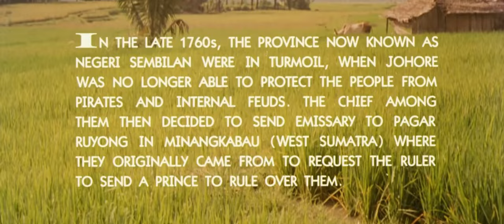Sample clip from Raja Melewar 1997 cinematic restoration and resized Made with Clipchamp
Directed by Allahyarham Datuk Jamil Sulong in 1997. Considered a lost film (however some Youtubers have posted the full VHS copy version of the movie). This is a sample of a restored version from the original screening copy in 35mm.